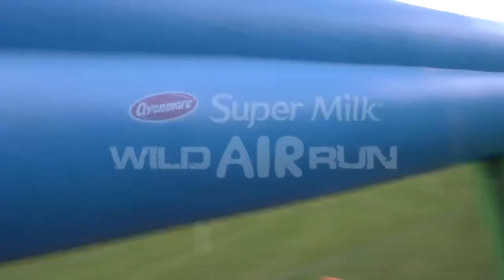Super Milk Wild Air Run 2017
Super Milk Wild Air Run – Ireland's First Inflatable 5k!